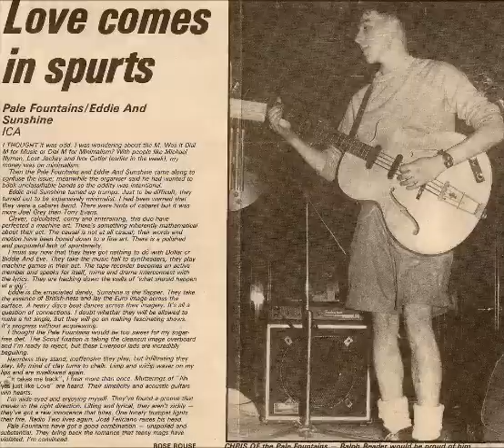The Pale Fountains - Love Situation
The Pale Fountains, Pacific Street (Japanese edition, remastered)